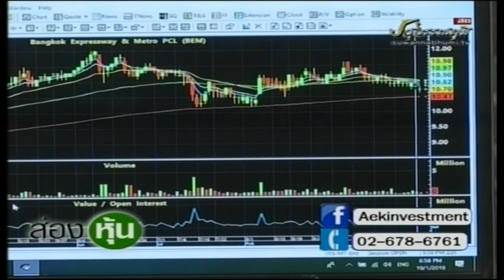ส่องหุ้น 1 ต.ค. 62 ตอบคำถาม [3]